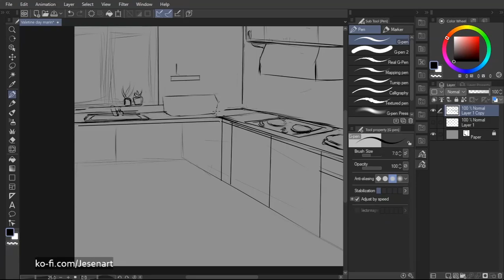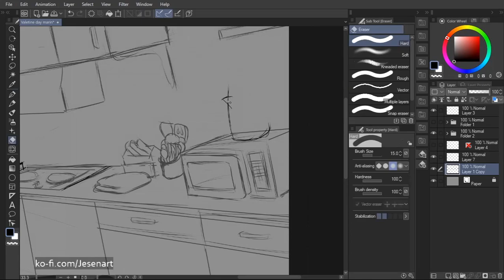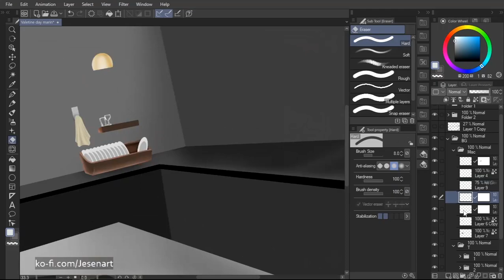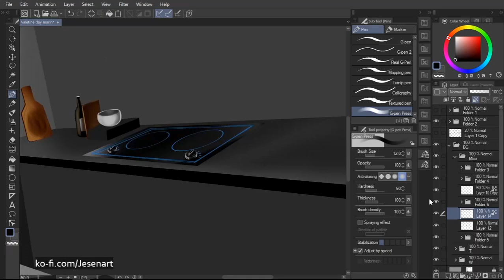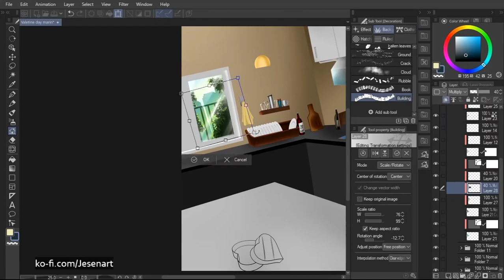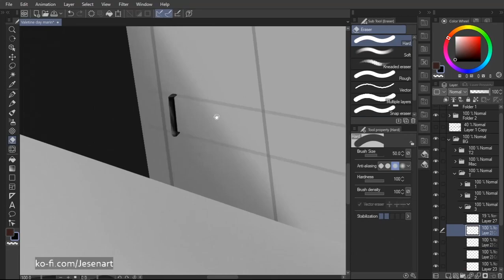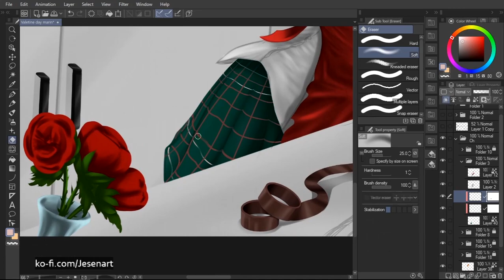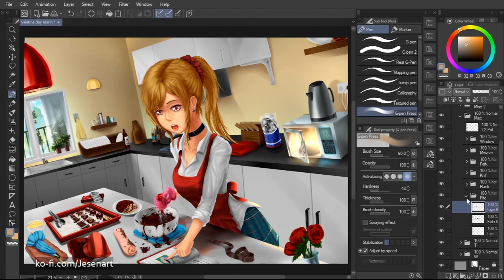Kitagawa Marin (Valentine Day) | Speed paint | Anime style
This is a fanart of Sono Bisque Doll wa Koi o Suru (My Dress-Up Darling) Kitagawa Marin, she's making chocolate for Gojo Wakana.